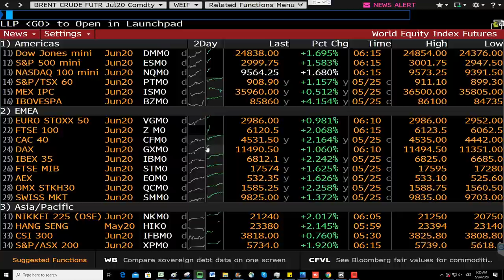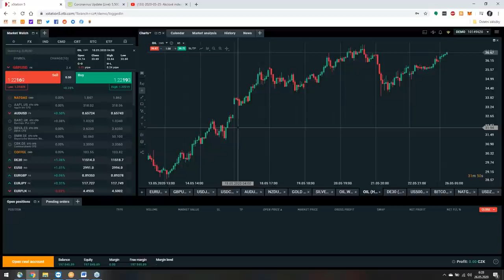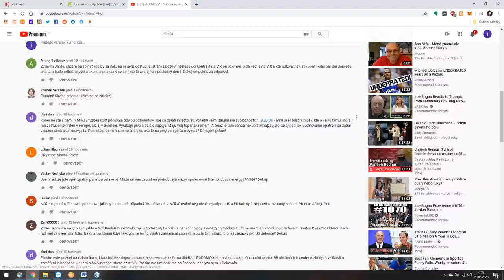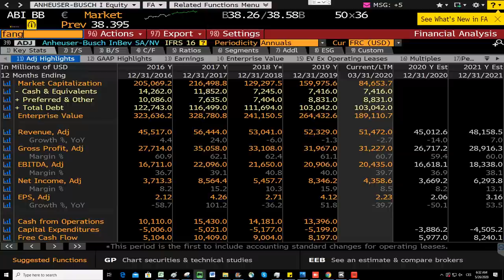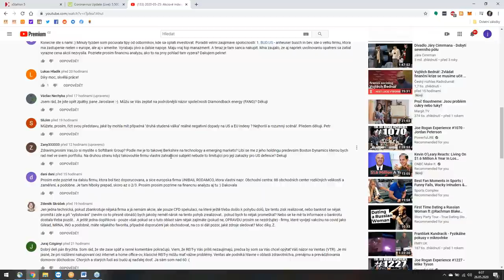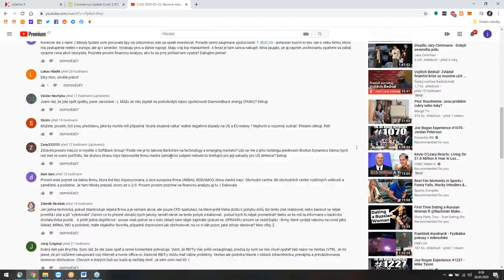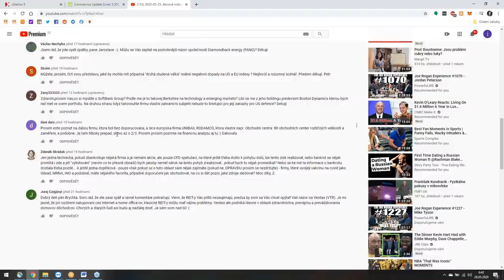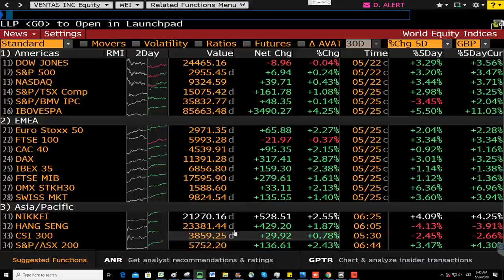2020-05-26: Napjaté vztahy mezi Čínou a USA zatím trhům v dalším růstu nebrání